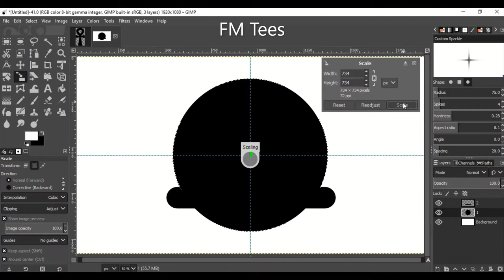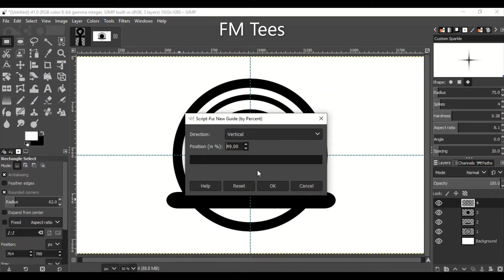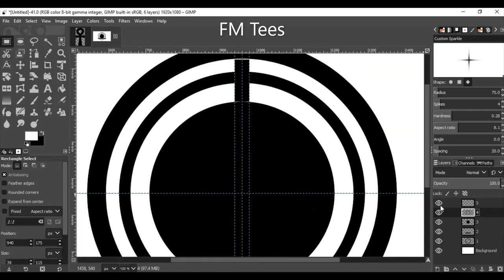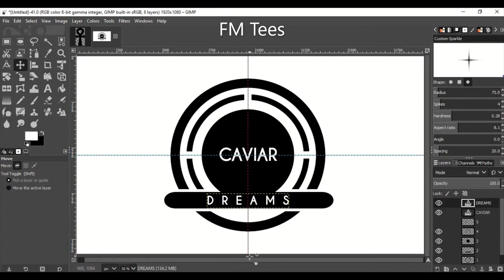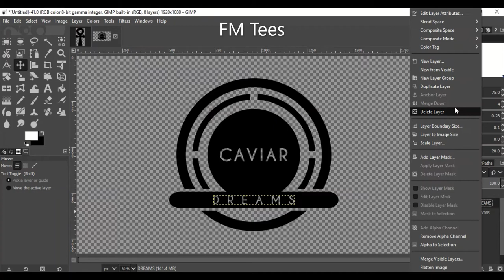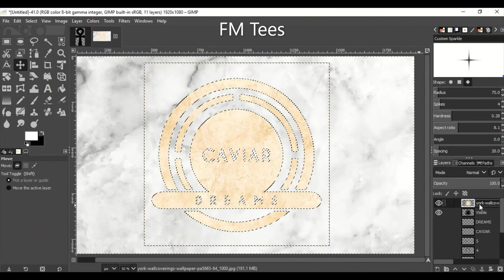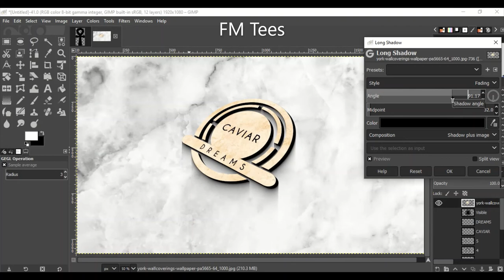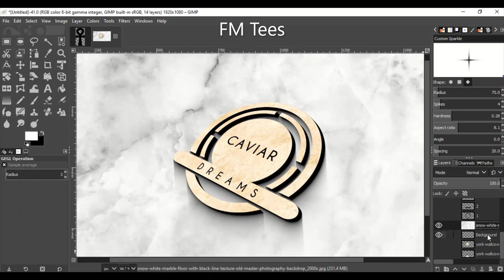Logo Practice w/ GIMP | Ep. 2 | FM Tees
Using GIMP to practice logo design - Episode 2